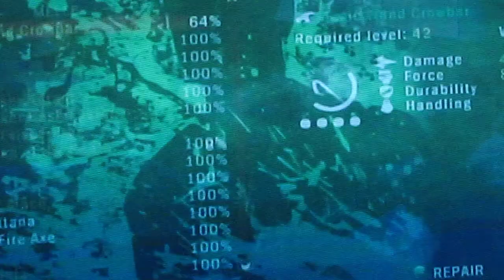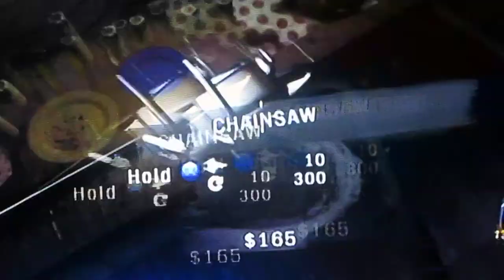Dead Island gameplay, jason voorhees easter egg location and more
how to find jason voorhees easter egg